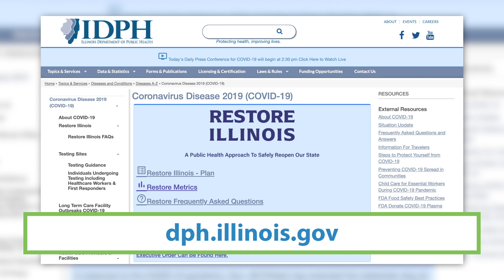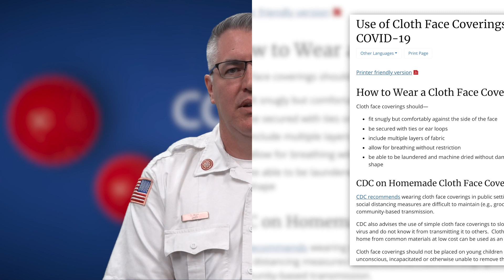COVID-19 Update: Positivity Rating, Health Inspector, & More (5/14/20)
Submit your Coronavirus-related questions to be answered by Fire Chief Dan Reda

Shot & Edited by Ben Tomera